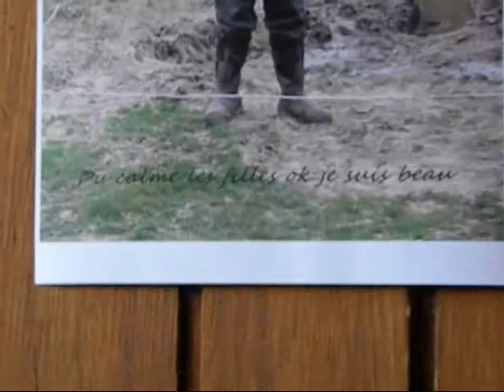Anniversaires Maman & JL_0001